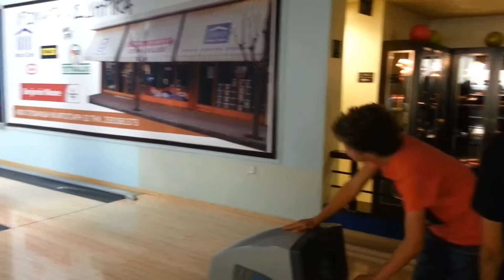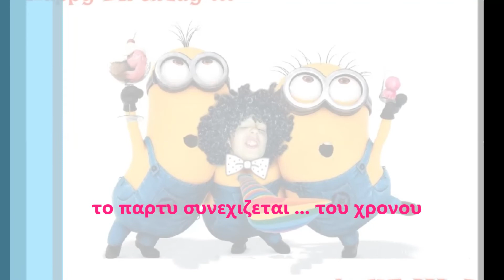Happy birthday to ME !!!